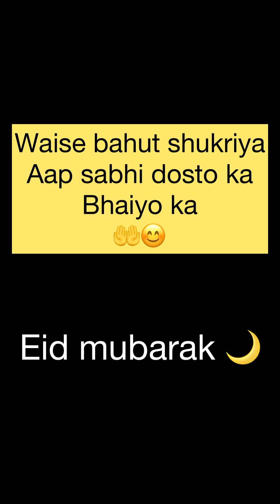चाँद रात घंटाघर, कोटा 🥹 || चोर बाज़ार कोटा || bilalansariyt || Vlog 2